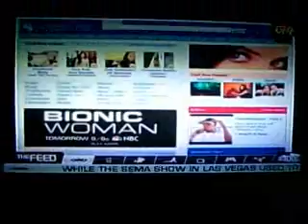My Response: G4 TV's "Attack of the Show"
Some clips and tv footage, and my response to it all.